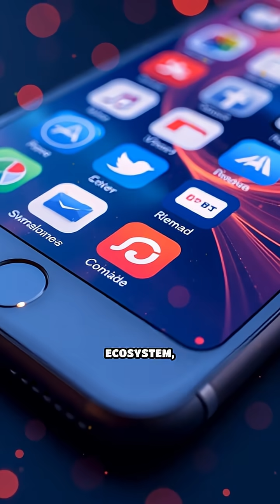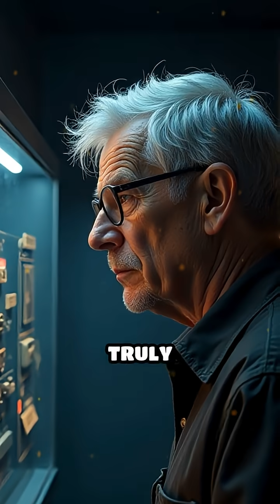The Apple Newton Story: How a PDA Changed Everything (Too Soon)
Discover how Apple’s Newton paved the way for the iPhone and iPad. The roots of mobile innovation run deeper than you think!